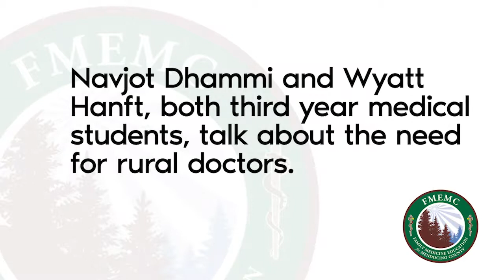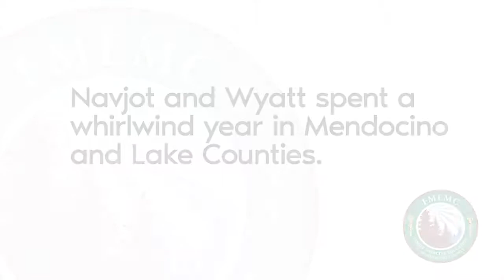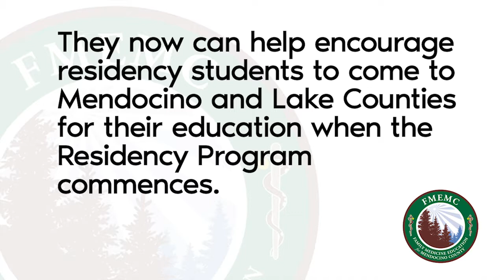The Importance of Rural Medicine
Medical students reflect on their time in Mendocino County and the important need for doctors trained in rural medicine.